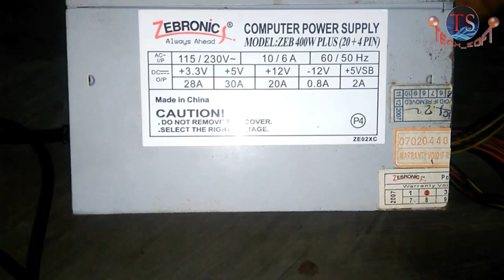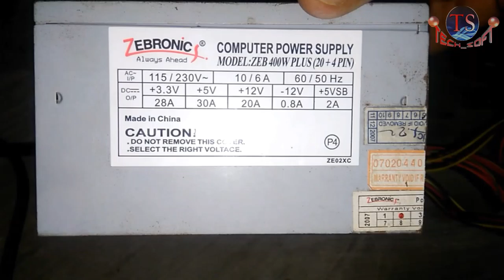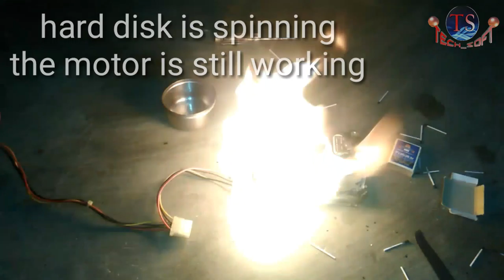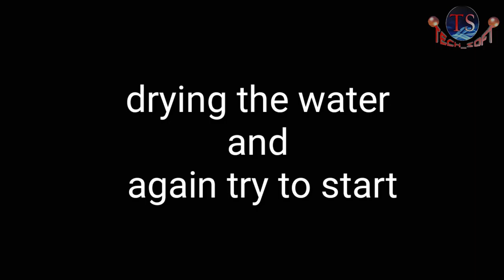What is inside the hard disk | burn test | scratch test | water test | Tamil | English caption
TAMIL Voice | ENGLISH Caption

watch full video... For Burn Test go to :- 5:00

If you support me. we see more experiment like this.

Sry about the audio quality . I have a set of mic set but non of them is work properly . I will fix this problem in our next video.

Up coming vedios Python , Django , problem solving , error fixing , computer errors , computer repair , computer parts repair , computer assemble .

What happened if we poor water on hard disk
What happened if we poor water on the hard disk
Inside the Computer (hard disk) .

Motivational quotes:

A small quantity of eruma saani make eruma saani cake 🍰 and sale in Flipkart , Amazon and Snapdeal .

Lovely quotes : don't judge a person by it's cover because even a Black sheep (⚫ colour 🐐) worth is equal to one mobile phone .

Mg ( motion greetings ) goes to edits.

C4 . 30 for burn test

Follow my friend channel : akash nitshan

Instagram.                      | update soon
Google mail Gmail.       | update soon
Whatsapp number no. | update soon
Edits                                 | Gokul  Hari
Jio number                      | update soon